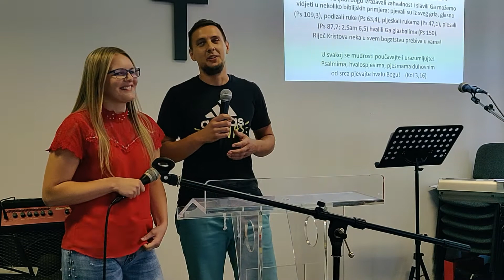Marko i Ana svjedočanstvo